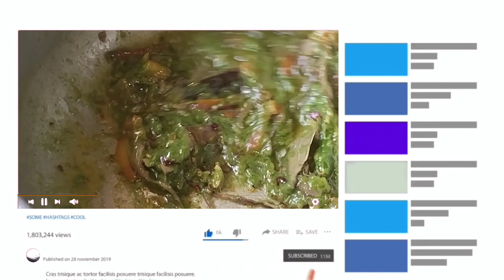ಆಹಾ! ಎಂಥ ರುಚಿ ಈ ಆಲೂ ಚಿಕನ್ ಬಿರಿಯಾನಿ ಖಂಡಿತ ಇದನ್ನ ಮಾಡಿ ರುಚಿ ನೋಡಿ ಬಾಂಬೆ ಸ್ಟೈಲ್ ಆಲೂ ಚಿಕನ್ ಬಿರಿಯಾನಿ.